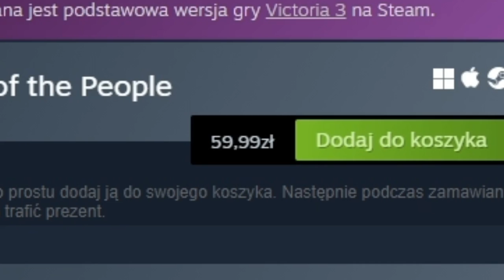POWRÓT NAPOLEONA! Czy poprowadzi Francje ku DOMINACJI? | Victoria 3 PL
OPIS